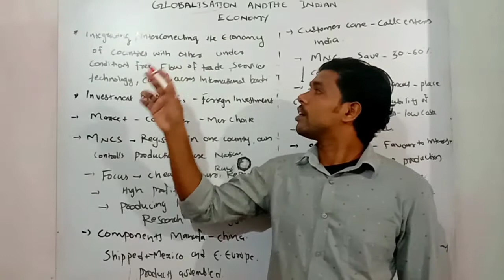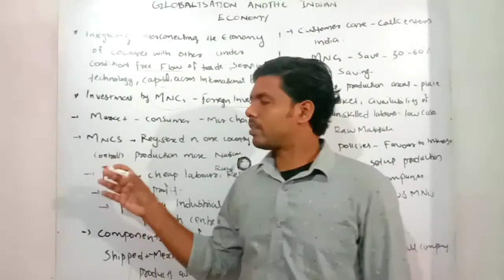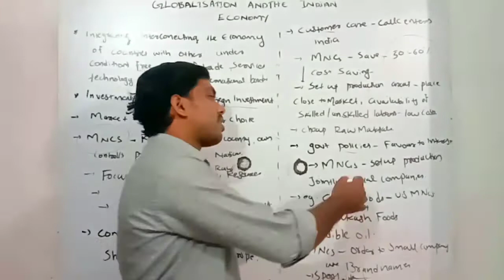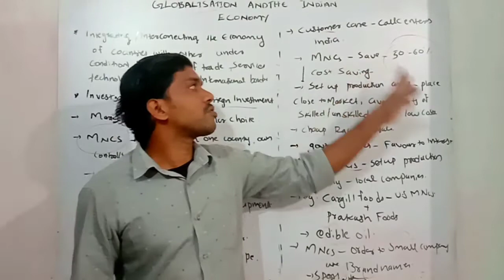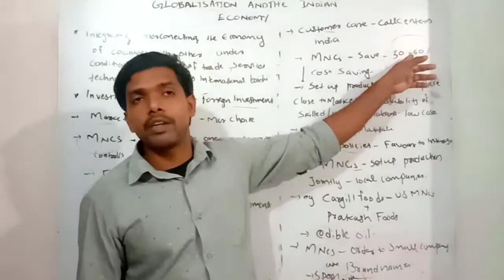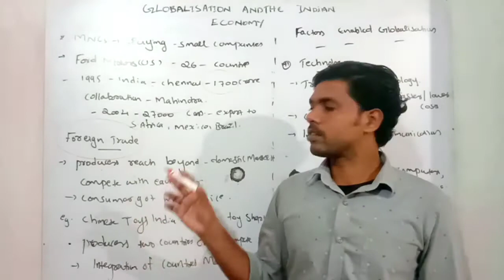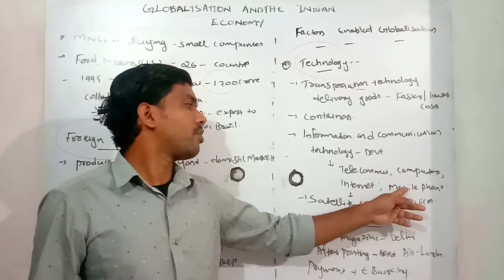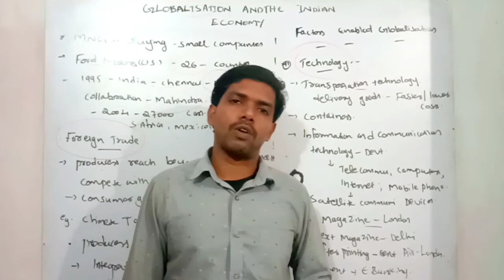CBSE 10 TH SS CHAPTER GLOBALIZATION AND INDIAN ECONOMY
VEDIO LESSON